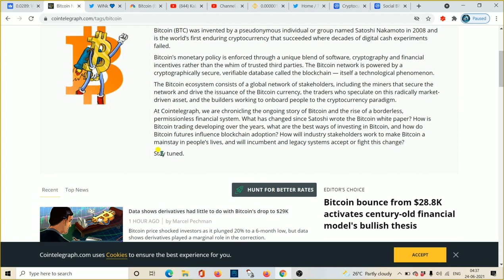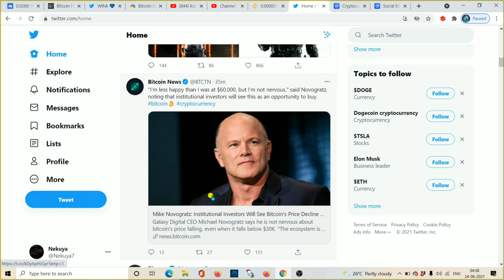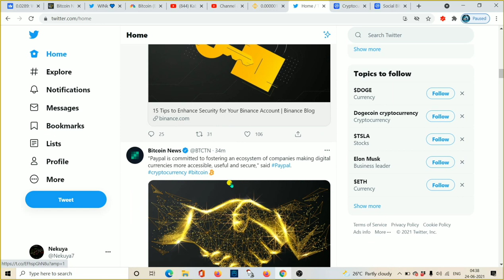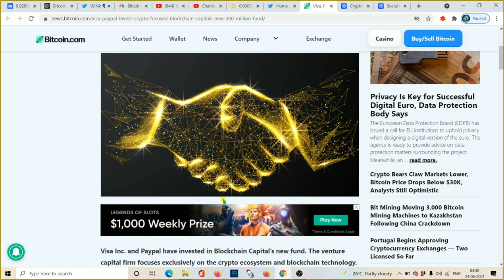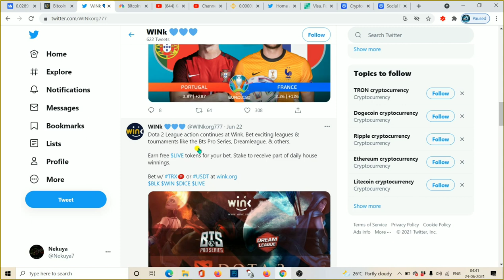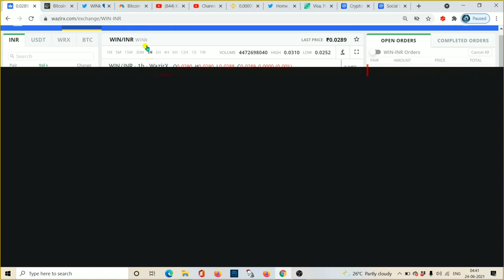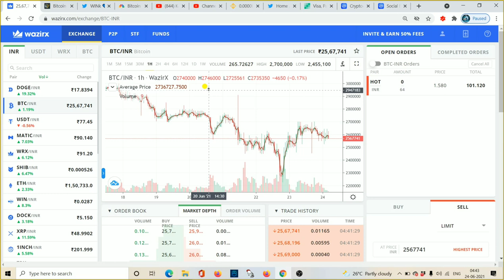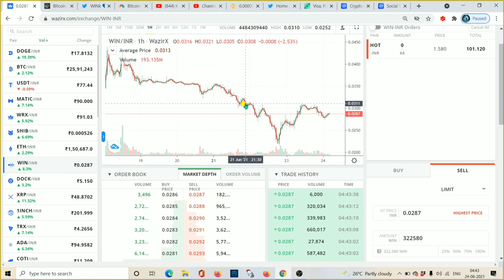🔴WinkLink (WIN) Urgent Update 2021 | Bitcoin Bull Run 🚀 Crypto News Today WINK​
Hello Doston, aaj ke video me maine aapse baat ki hai 🔴 URGENT! WinkLink (WIN) Coin 30 June Events Latest Update 🔥 Bitcoin Bull Run 🚀 Crypto News Today

अगर Telegram लिंक में प्रॉब्लम हो तो टेलीग्राम पर सर्च कर सकते है-

​About Video

WINK COIN PRICE PREDICTION | WIN COIN PRICE PREDICTION 2021 | WINK​ WIN​ | Tech EarnMania

WIN COIN PRICE PREDICTION ,
WINKLINK COIN PRICE PREDICTION ,

The generic market recommendations provided by us are based solely on our personal judgment and should be considered as such. You’re advised to enter into any transactions relying on your OWN judgment. Any opinions, news, research, analyses, prices, or other information contained on this channel are provided as general market commentary, and do not constitute an investment advice. All information contained herein should be independently verified and confirmed. We do not accept any liability for any loss or damage whatsoever caused in reliance upon such information or services. Please be aware of the risks involved in investment.

What are the best coins to invest in?
Which Cryptocurrency is best to invest?
What coins are most profitable?
Which is the best coin to invest?
next cryptocurrency to explode
will bitcoin reach $100k in 2021
bitcoin prediction for 2021
bitcoin price prediction daily
bitcoin price prediction chart
bitcoin price prediction end of 2021